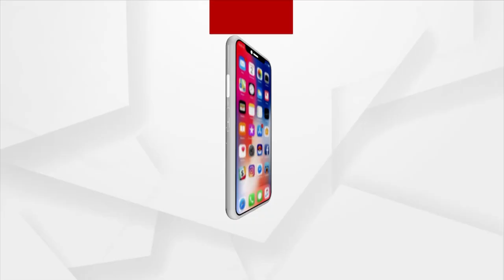'Kancha Lanka Cinema Hall' A New Initiative To Make Cinema Accessible To People